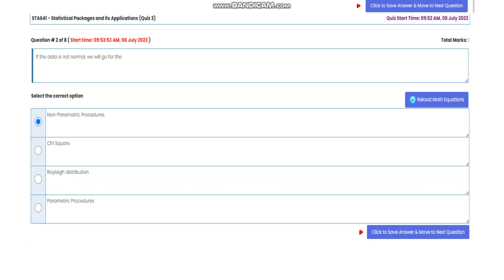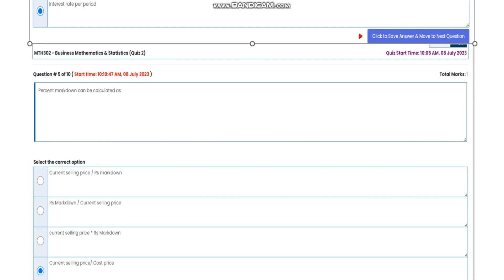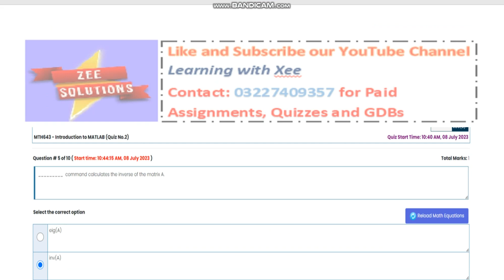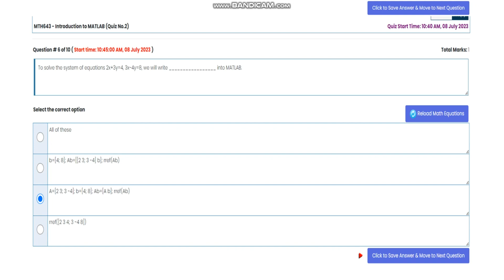STA641 Quiz 3 , MTH302 Quiz 2 , MTH405 Quiz 2 , MTH643 Quiz 2 spring 2023 Virtual University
Mathematics Quizzes